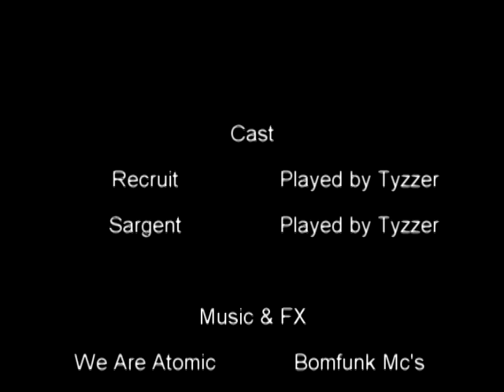Recruit's bad day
British milkshake productions presents recruit's bad day This recruit really should have read the terms and conditions on joining the UNSC...  for more great shorts and machinimas stay tuned because we have a brand new machinima thats going to blow your mind coming in 2010!